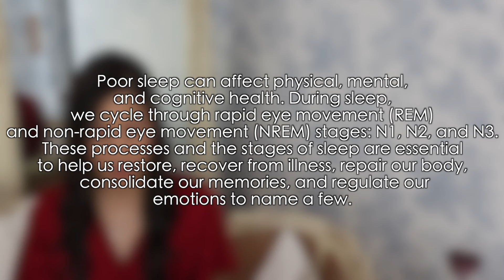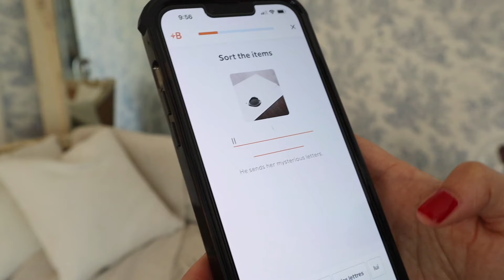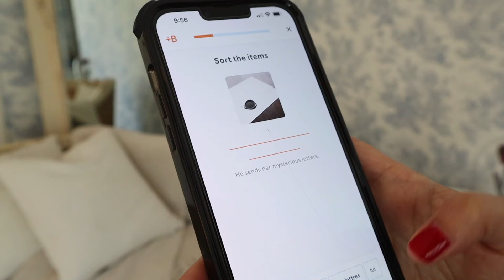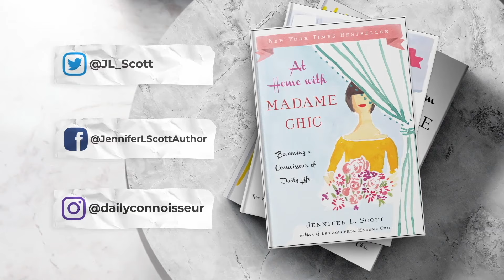5 Bad Habits that AGE You (& how to fix them)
I'm sharing 5 bad habits that age you in today's video and provide solutions on how to fix them so you can look and feel younger.

Nervous Energy by Dr. Chloe Carmichael

🗝 Jennifer's Books
CONNOISSEUR KIDS
Lessons from Madame Chic
At Home with Madame Chic
Polish Your Poise with Madame Chic

🗝️ Time Stamps
0:00 Before & After
1:09 Succumbing to Stress
5:09 Constant Eating
8:10 Outdated Style
10:37 Lack of Sleep
13:28 Lack of Mental Stimulation
15:39 Babbel Sponsor
16:41 Part 2?

⚜️  Jennifer's blog is currently under construction. There is no corresponding blogpost for this video. New blog to be announced soon.